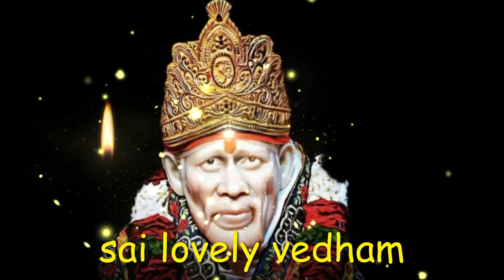வாக்கு | saibaba | shirdi saibaba advice in tamil | sai motivation